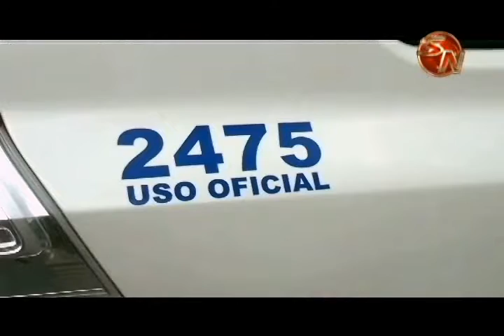La precaución, ese es el llamado que hace la Fuerza Pública para los últimos meses del año